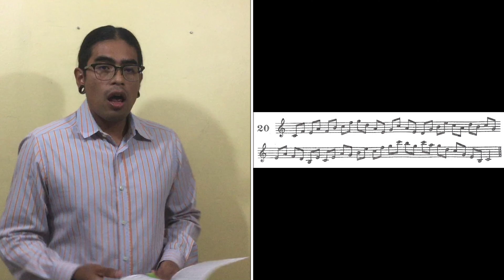Orquestas Comunitarias de Iztapalapa / Big Band / Edgar Revilla / Clase 2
Clase 2 - Solfeo lectura. Lección 20
¡VISÍTANOS!